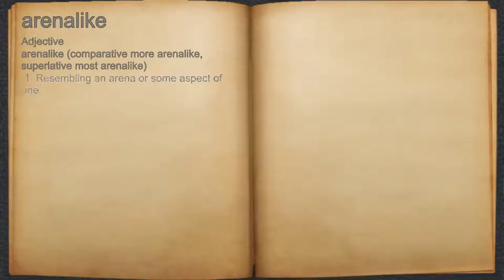What does arenalike mean?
A spoken definition of arenalike.

Intro Sound:
Typewriter - Tamskp